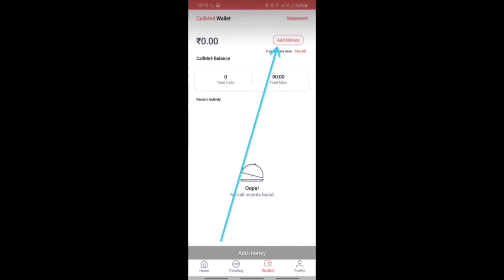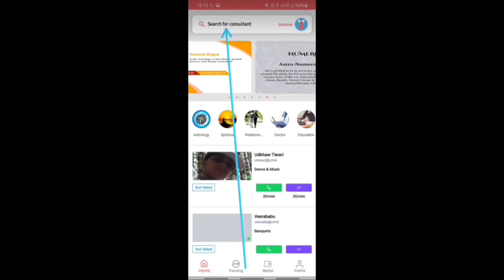AP FULL FEE REIMBURSEMENT WHO ARE ELIGIBLE OR NOT ELIGIBLE full details || BSD TELUGU TECH